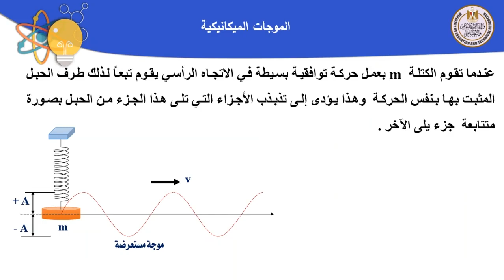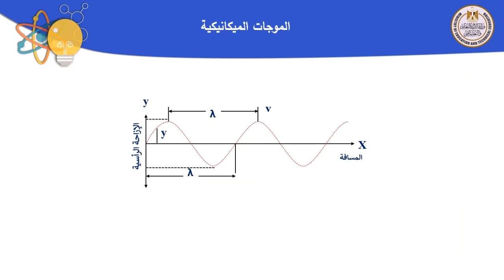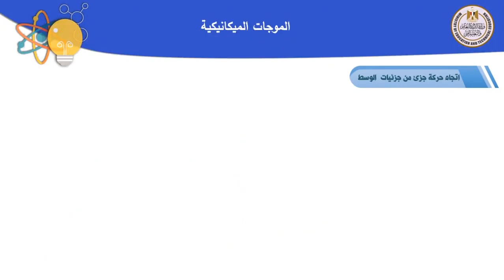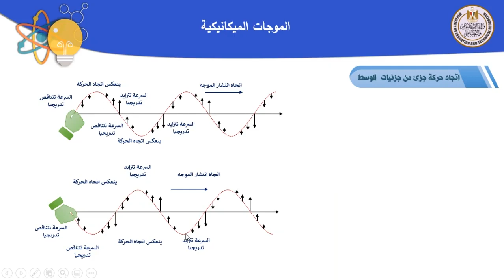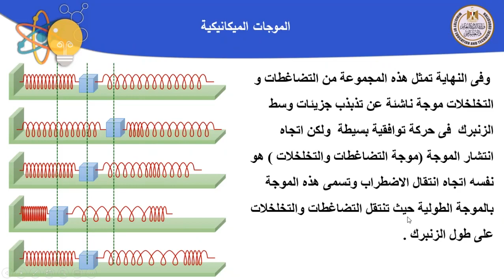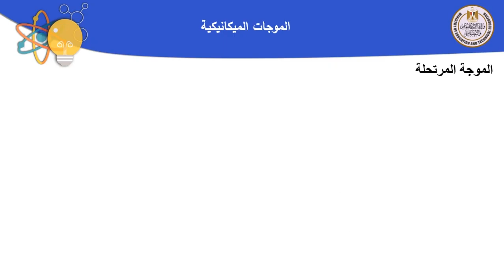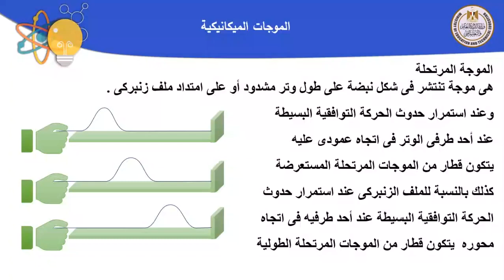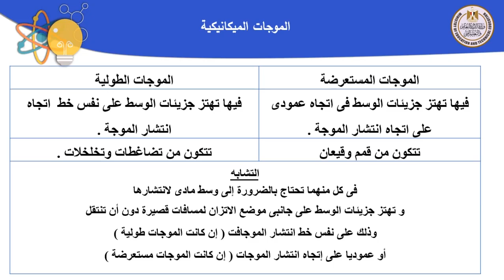فيزياء 2ث الموجات الميكانيكية